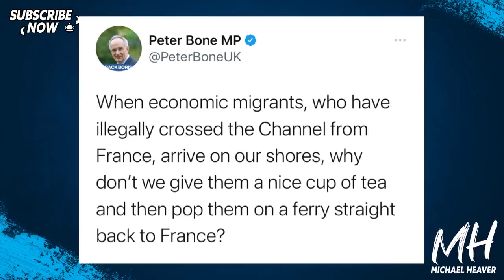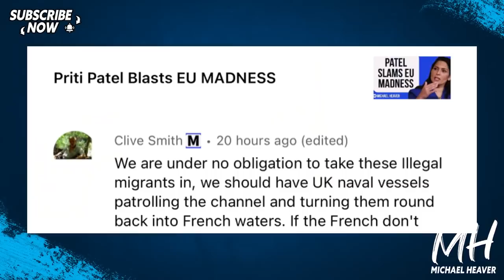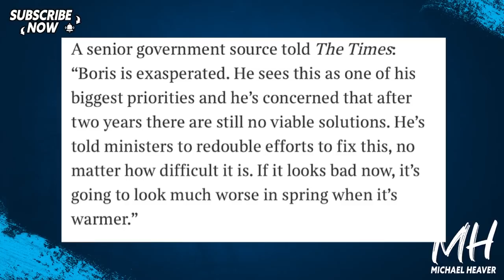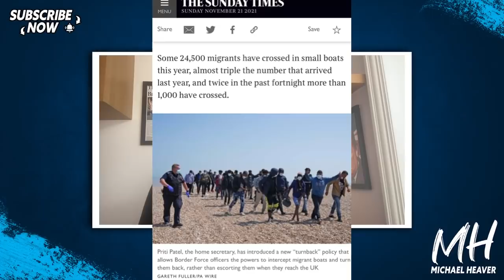Boris And Patel Face Huge Growing CRISIS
"Boris Johnson demands Channel migrant fix. New minister drafted in to stop crossings amid ‘exasperation’ over rising numbers" The Times